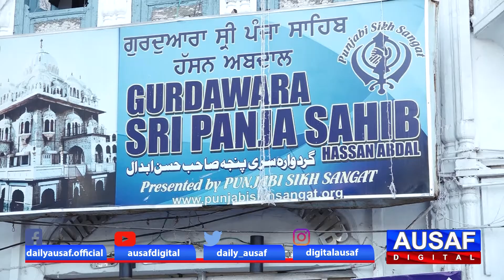Kartarpur corridor opening ceremony Ausaf Digital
Preparations for opening ceremony of Kartarpur corridor completed